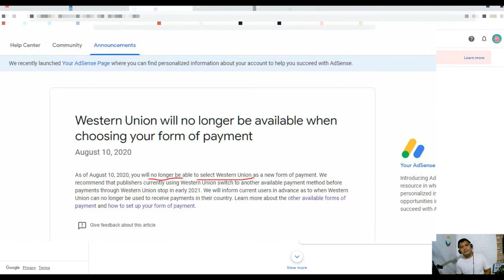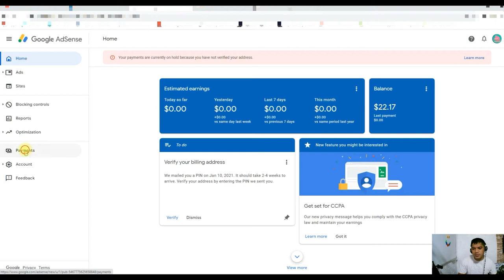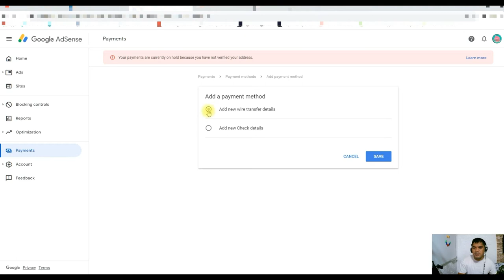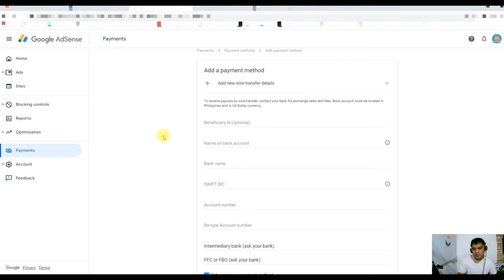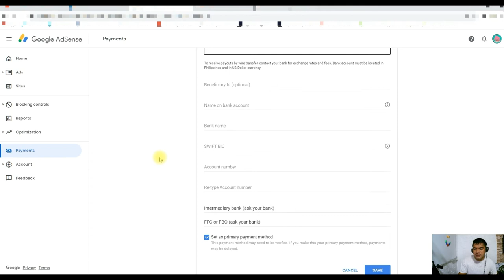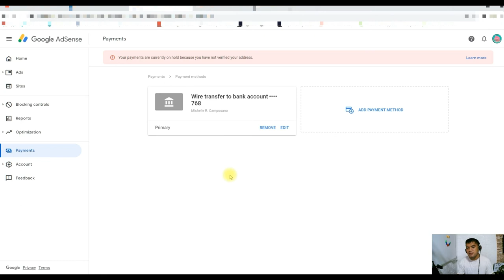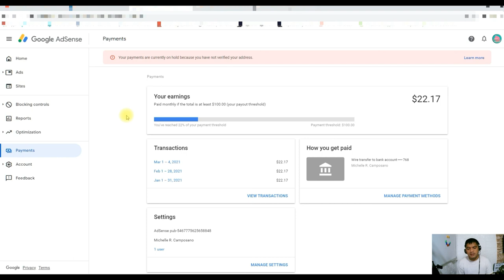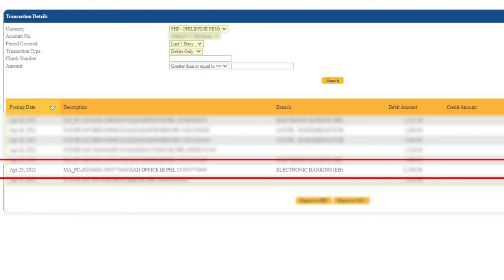HOW TO SUCCESSFULLY ADD BDO Banco De Oro BANK ACCOUNT IN GOOGLE ADSENSE FOR YOUTUBE EARNINGS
Here's How I added my BDO Bank Account in my Adsense for my First Salary.
Please check my Playlist regarding Monetization Topics.

add bank account in youtube channel,
how to add bank account in youtube monetization,
how to add bank account in youtube 2021,
how to add bank account in youtube for earning,
how to add bank account in youtube mobile,
how to add bank account in youtube on mobile,
how to add bank account in youtube studio,
how we add bank account in youtube

When making motivational videos, our purpose is NOT to steal other people's videos but to make quality educational motivational video versions and share these with our viewers.